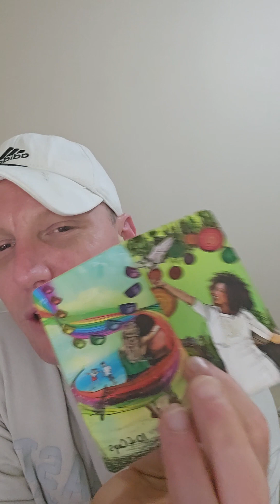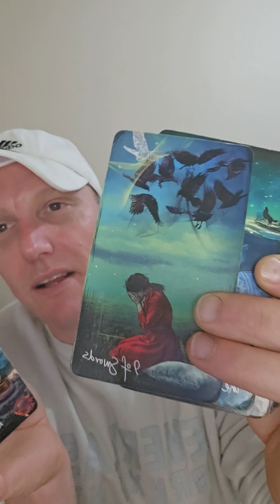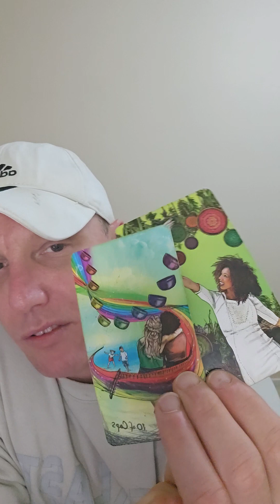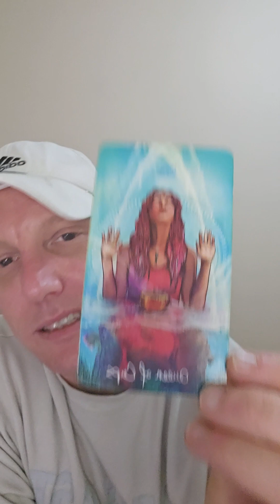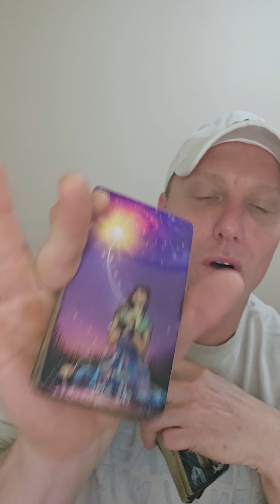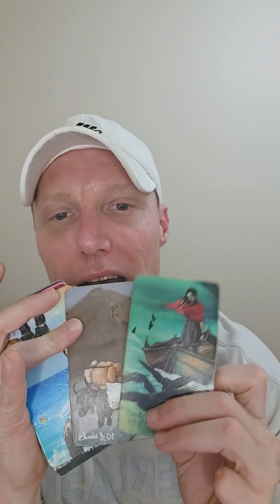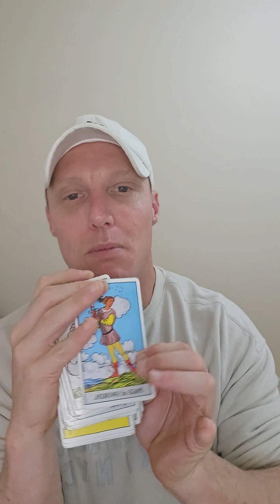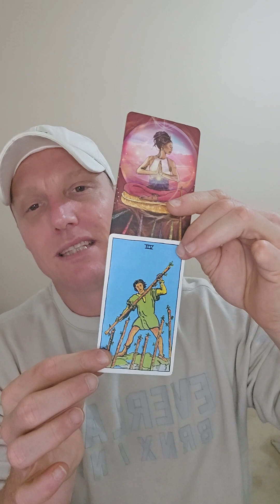Aquarius ♒️ You are high vibing atm so protect your energy & smile. 🕊⚘️